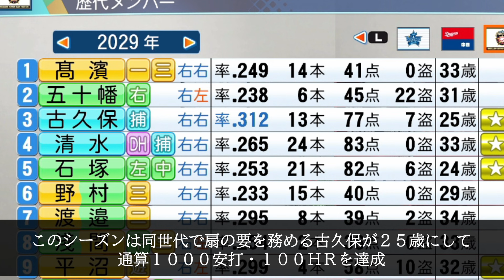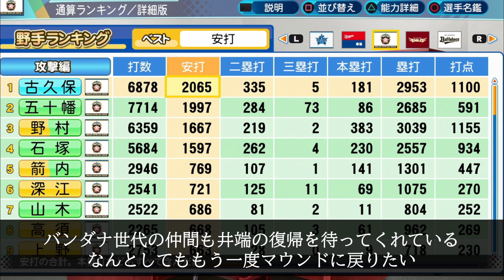【パワプロ】架空選手「バンダナ王子と呼ばれた甲子園優勝投手 井端忠」【オーペナ】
セレブレーターの山東紀之です。

今回ご紹介するのは、バンダナ王子と呼ばれた男・井端忠。
幼いころからハンカチ王子に憧れていた彼は自分も何かキャラがほしいと、
バンダナを着用し「バンダナ王子」を自称し始める。
甲子園優勝投手になり、日ハムに入団した井端はバンダナフィーバー、
さらには世代No.1投手になれるのだろうか…。